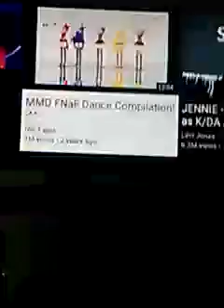Mmd fnaf dancing